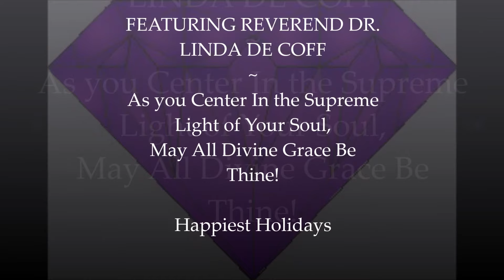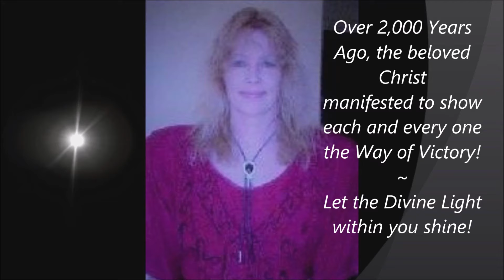THE RETURN OF THE COSMIC CHRIST ~ with Reverend Dr. Linda De Coff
DIVINE CONSCIOUSNESS HIGHLIGHT~ The Return of the Cosmic Christ!

In This Talk, Dr. Linda describes the profound spiritual significance of the birth of the Christ into our world.

During the Holy Seasons, strive to remain in constant awareness of the Divine Christ in you, and the Glory of God ~ spreading peace, love, hope, faith, and joy everywhere you go. "Let the Sublime find perfect expression in you!"

*Below you will find a portion of your closing meditations in written form, for your easy reference as you are working on this theme.

"THE RETURN OF THE COSMIC CHRIST!”

SONGS OF ETERNITY MEDITATION EXCERPT

THE PREPARATION ~ ENTERING THE KINGDOM WITHIN!

As we enter into the Sacred Place in meditation now, breathing very deeply in and out of the Kingdom of Divine Light and Limitless Love beyond all imagining, open your heart to receive of the special quantum leap Gift of Divine Manifestation you need right now.

CLOSING CENTERING MEDITATION (Visualize the perfection of your good taking place right now ~ in Perfect Peace and Joy!)

Breathing In and Out of the Light of the Universe ~ (Say to yourself silently or out loud, letting every word absorb deep within your Soul))

I AM THAT I AM ~ And, Right Now I Declare:

I am one with that Risen Consciousness sublime that knows only the Perfect Truth: “I and the Father are One.” I give thanks to the beautiful example, Jesus, who went before me to manifest and to show me, to remind me who I am.

I give thanks that the splendor of the Cosmic Christ Pattern is now set free. That which was initiated and instated from the beginning now resounds in every being.

I Give Thanks; There is no original sin, yet only Original Cause Divine. And I marvel as I behold the overwhelmingly magnificent Light of God before me.

As the glorious pattern of being streams before my consciousness awareness now, with its perfect imprints and eloquence unfolding, I am awed.

In the perfect Light of knowing now, I see the luminous truth of “I am the Resurrection and the Life” and the ascension into everlasting bliss for each and every being.

Oh, Light of my life, I thank thee. Thou art ever Love, Eternal and True. Light of my life, I praise thy plan for eternal life and for the emancipation and raising of all.

Even now as I meditate upon the astonishing wonders of perfected life, my world is transformed and transfigured before me. The hand of God passes over the face of all. I am born anew in knowing who I am in God.

Thank you, beautiful Jesus, my beloved friend, for showing me the way. I follow in Thy footsteps of glory.  Even into the lengths of eternity, I abide with thee in the sweetest knowing and peace.

*To review or catch up on this year's articles missed, and/or to check for listings of special events & giveaways, Visit our Monthly Archives

For those who love to read, Visit all of Dr. Linda's Books on her Amazon Author Page: Here you can view her 10 Book Series on ATTAINING DIVINE CONSCIOUSNESS for every department of life.  Soar to the summit of being and bring Divine Truth in to bless your every circumstance, whether in the area of Divine Romance, Perfect and Permanent Healing, Living the Miraculous Life at every moment, or discovering the way to Eternal Prosperity without end.

A 5 Star Amazon Review on SONGS OF ETERNITY ~ CONTEMPLATIONS, TREATMENTS & MEDITATIONS ON THE WORD OF GOD!

"This book is all encompassing and will serve not only as a basic guide, but thrill the heart with some of the most beautiful poetry and songs I've ever read.

*Explore all of Dr. Linda's channel Playlists, offering a host of specific categories of Higher Consciousness in depth talks, inspirational meditations, book trailers, radio shows where I was the featured guest of the day & more!

*For those who wish to support our programs, contributions are greatly appreciated and may be made on our secure Pay Pal site.

Glorious Holidays to All!  May you be lifted to unprecedented levels of good never before experienced, and beyond compare!!!

Reverend Dr. Linda De Coff
And
New Thought International Library